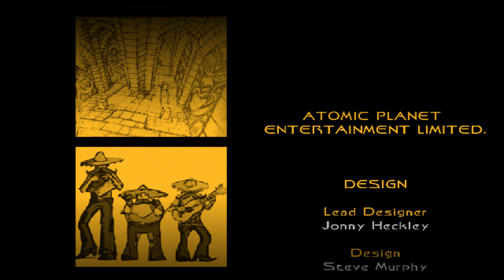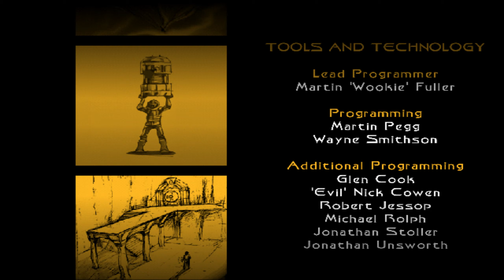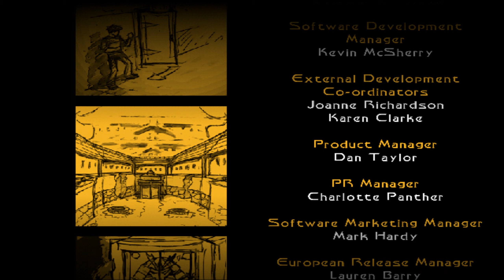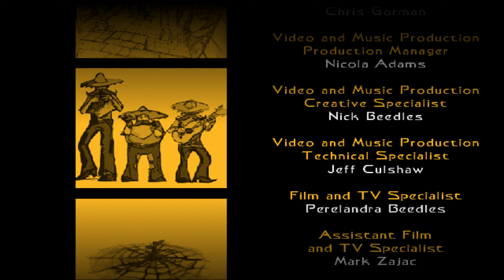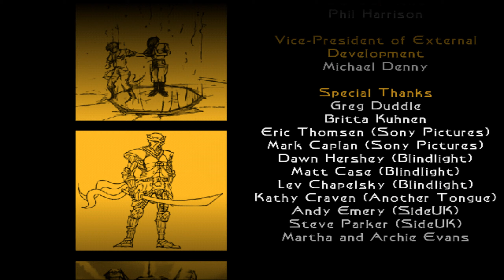Jackie Chan Adventures Walkthrough PART 5 (Ending)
Jackie Chan Adventures is a video game based upon the animated series of the same name. The story is a mix of Seasons 1 and 2 of Jackie Chan Adventures and follows The Demon Sorcerers, led by Shendu, the demon of fire. The eight demons were banished to the Demon Netherworld by eight Chinese immortals using the magic of the Pan Ku Box. In present times, the Dark Hand, led by Valmont, are using the Pan Ku Box to unleash the demons upon the world. However, Jackie Chan, his niece Jade Chan, and their Uncle are willing to stop the demons from returning to the planet